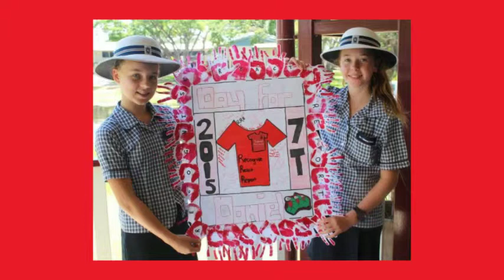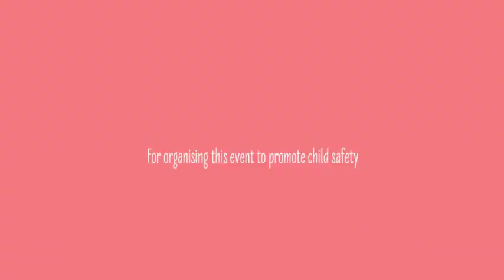Middle School Day for Daniel Walk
What an awesome display from our Middle School students and Drums Corp to spread the message about child safety for the Daniel Morcombe Foundation (official page) Day for Daniel. Thank you to the Middle School Student Parliament and staff involved in organising this very important day.